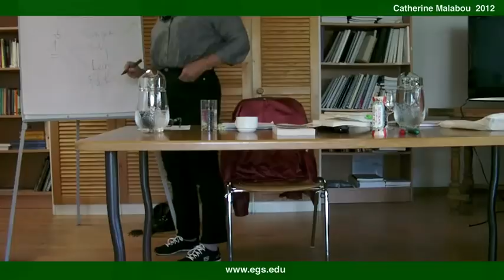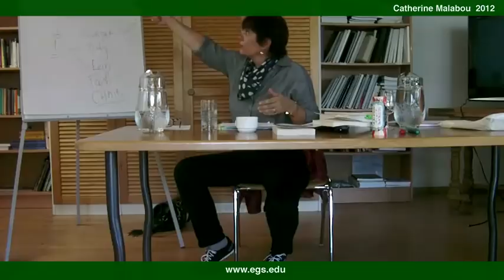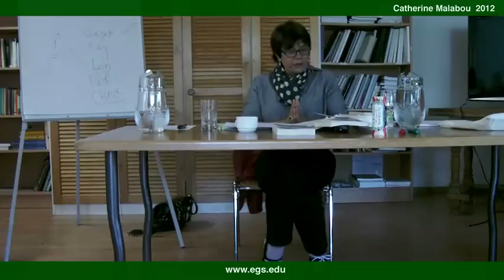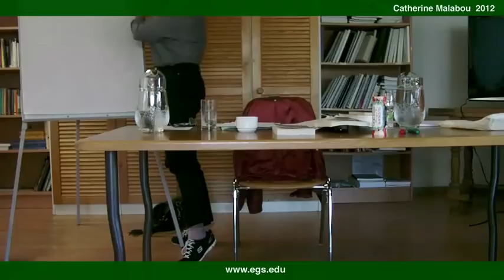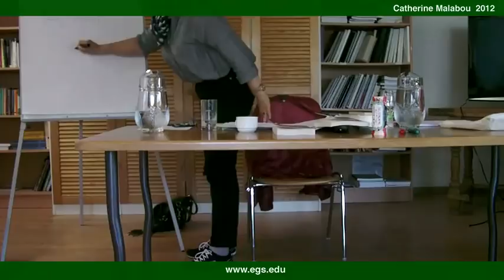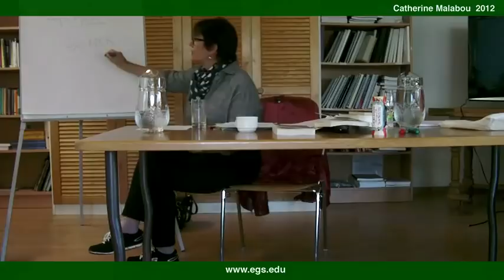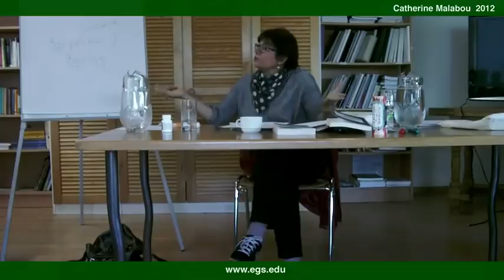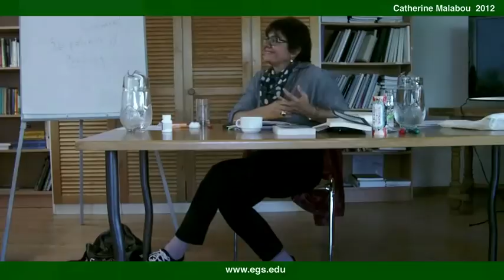Catherine Malabou. Introduction to Biopolitics and Biopower. 2012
Catherine Malabou, philosopher and author, talking about biopolitics and biopower in Foucault, Agamben and Derrida. In this lecture Catherine Malabou discusses the political deconstruction of sovereignty, the meaning of the symbolic in language and the difference between the biological and symbolic body in relationship to Michel Foucault, Giorgio Agamben, Martin Heidegger, Jacques Derrida, Ernst Kantorowicz, Thomas Hobbes, Jean Jacques Rousseau, Maurice Merleau-Ponty, Baruch Spinoza, Jacques Lacan, Karl Marx, Claude Lévi-Strauss and Gilles Deleuze focusing on life, death, dasein, phenomenology, spiritual body, subjective body, flesh, the reciprocation of gift and counter-gift, dialectical materialism, the system of debt, exchange value, linguistic economy, incest, the zero-level of value and the body without organs (BwO). Public open lecture for the students and faculty of the European Graduate School EGS Media and Communication Studies department program Saas-Fee Switzerland Europe. 2012. Catherine Malabou.

Catherine Malabou, Ph.D., born in 1959, was a student at the École normal supérieure (ENS) and Sorbonne University in France. She wrote her dissertation on Georg Wilhelm Friedrich Hegel under the direction of the French philosopher Jacques Derrida, completing it in 1994. The thesis was published in 1996 under the title L'Avenir de Hegel, plasticité, temporalité, dialectique (The Future of Hegel: Plasticity, Temporality, and Dialectic). Catherine Malabou has taught at Nanterre University in Paris, the University of California at Berkeley, the New School for Social Research in New York City and currently is a full-time professor at the Centre for Modern European Philosophy of Kingston in the United Kingdom. She also teaches an intensive summer seminar at the European Graduate School (EGS).

Catherine Malabou is a specialist of contemporary French and German philosophy, with a focus on Hegel and Heidegger. She is most famous for her concept of ontological "plasticity." Her work also incorporates neuroscience and neuro-psychoanalysis. Malabou has published many works including Voyager avec Jacques Derrida - La Contre-allée (1999, English publication in 2004 entitled Counterpath), Que faire de notre cerveau? (2004, English publication in 2008 entitled What Should We Do with Our Brain?), La Plasticité au soir de l'écriture : Dialectique, destruction, deconstruction (2005, English publication in 2009 entitled Plasticity at the Dusk of Writing: Dialectic, Destruction, Deconstruction), Changer de différence (2009, English publication in 2011 entitled Changing differences). More recently, Catherine Malabou published a book in French with Judith Butler entitled Sois mon corps (2010). She also manages a philosophy book series for the French publisher Éditions Léo Scheer.